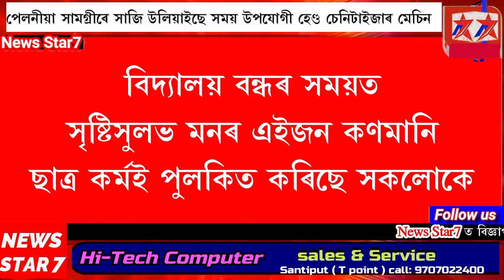এজন ছাত্ৰৰ বিস্ময়কৰ উদ্ভাৱন।